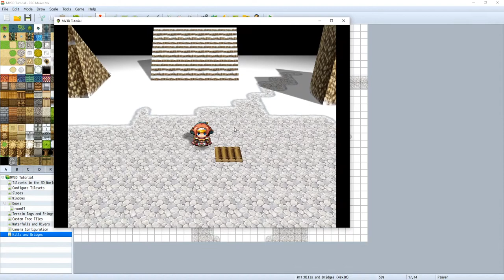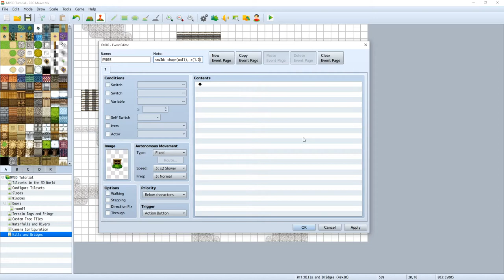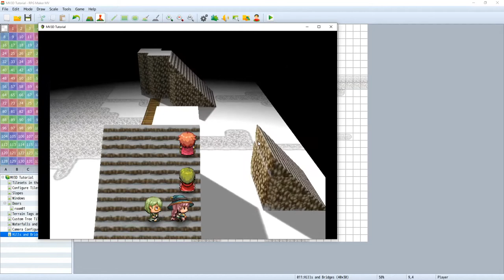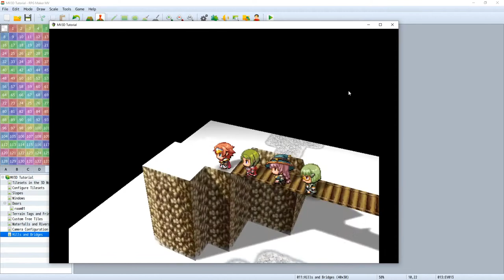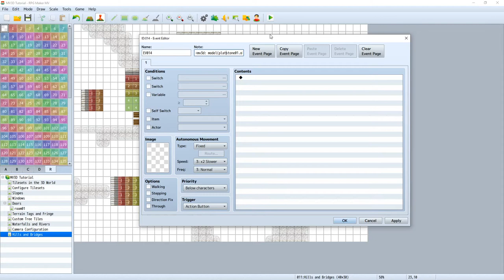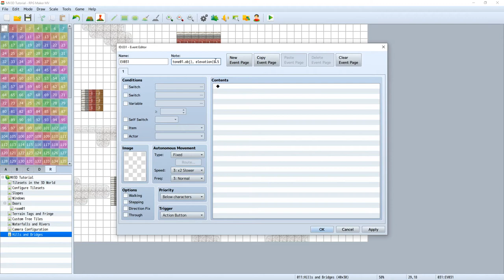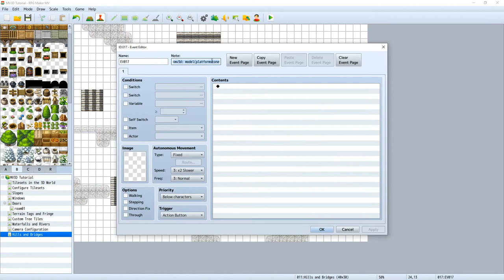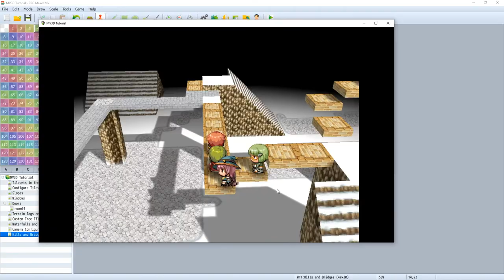RPG MAKER MV3D - Hills and Bridges 2/2 - Part 13